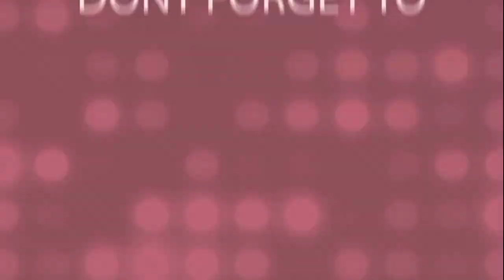1 Acre land ll Low price ll Jangaon District ll telangana state ll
1 Acre land ll Low price ll Jangaon District ll telangana state ll

Hanmanthapur village
Narmetta mandal
Jangaon District telangana state

Jangaon to 16 kms
Uppal to 91kms

Red soil
1 Acre
25 lacks only

TS New pass book available
Raithu bandhu also done